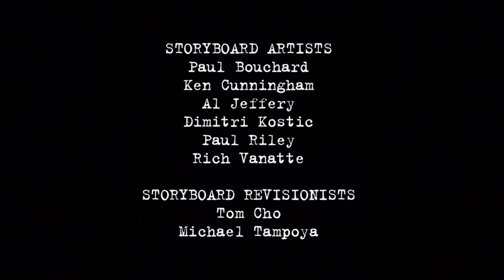Fugget about it season 3 15 Keepin' Up With the McFelchers